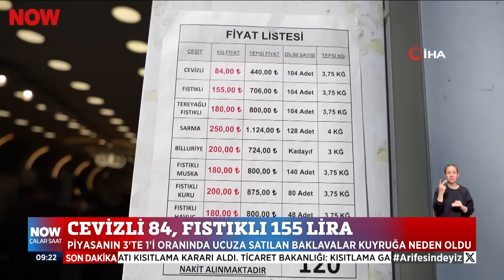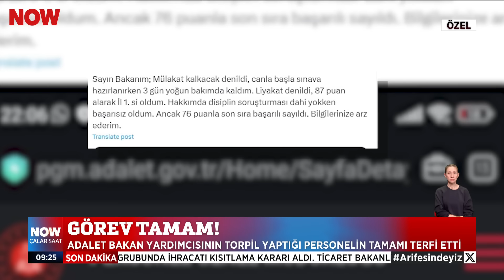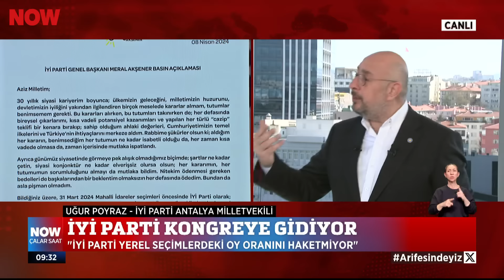Konuğumuz Uğur Poyraz... 9 Nisan 2024 İlker Karagöz ile Çalar Saat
Akşener bıraktı, 4 isim aday oldu... 9 Nisan 2024 İlker Karagöz ile Çalar Saat bülteni ve öne çıkan haberler yayında hemen izle!